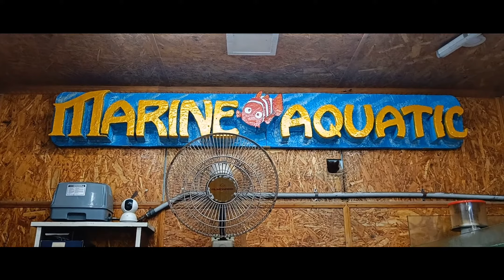Kolathur Famous Marine Aquatic Aquarium | Star Fish |Stingray| Shark |Puffer Fish |Clown Fish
Business
Fb message or Instagram message